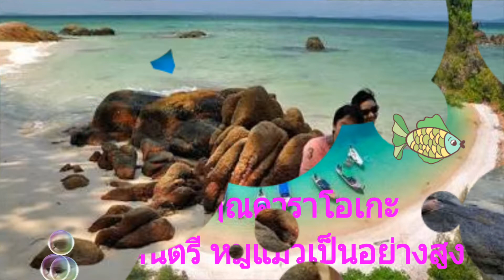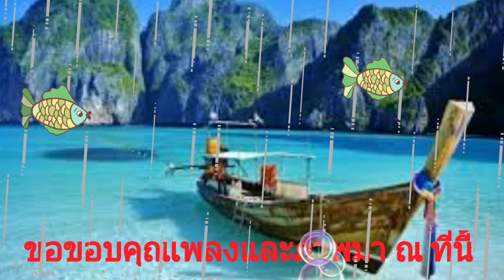อ่าวอารมณ์ (ยุทธการ covered)